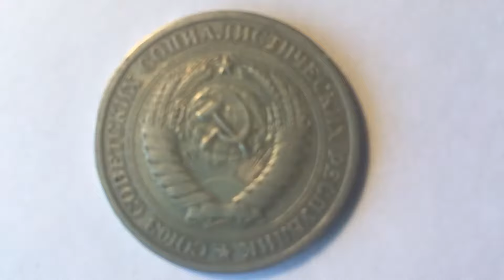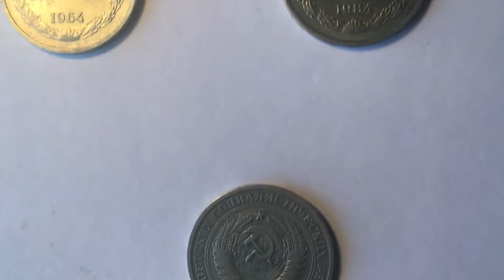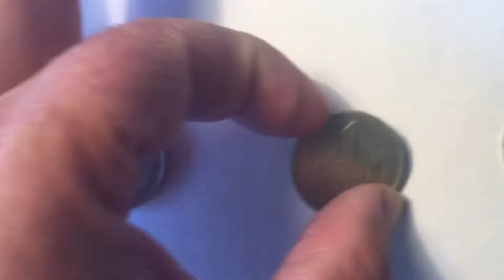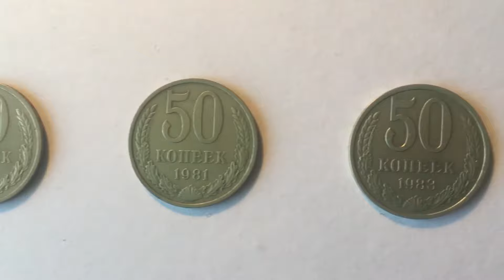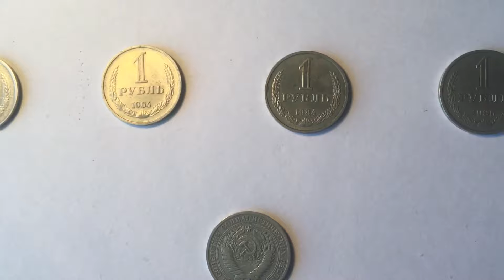Монеты- неизвестное об известном!